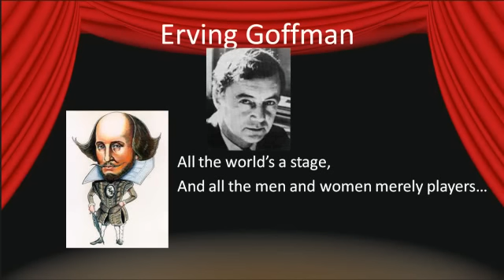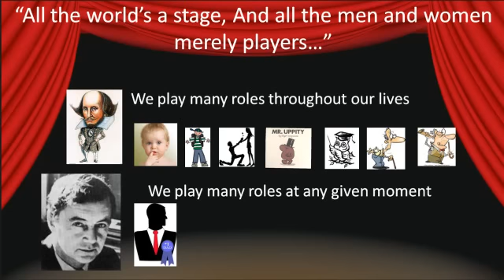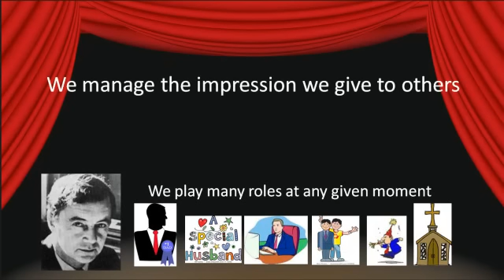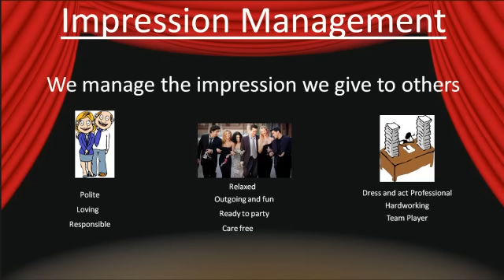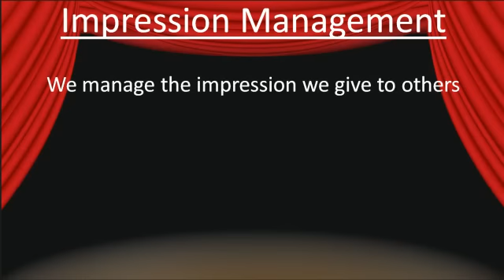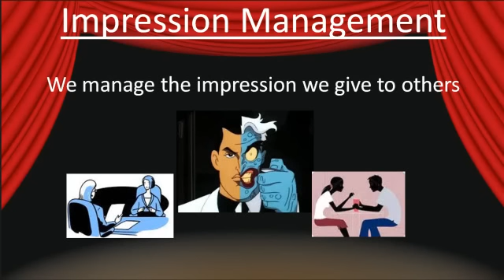Impression Management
This video provides an introduction to Erving Goffmans term, Impression Management.